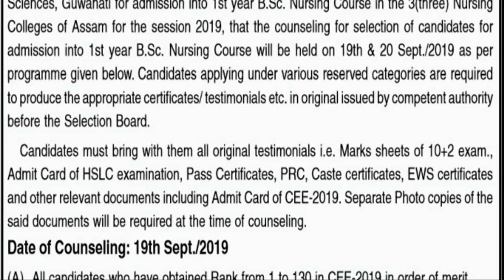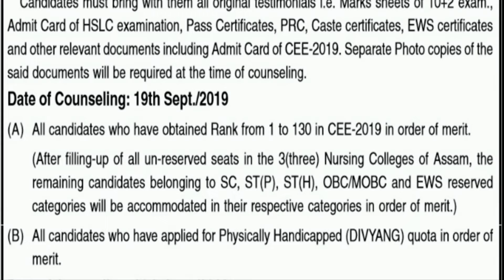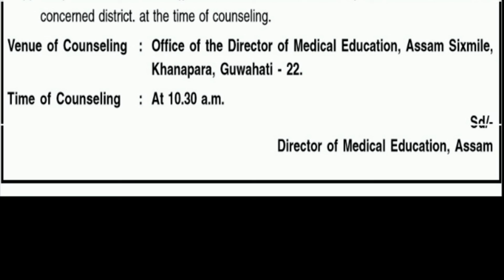COUNSELING FOR 1st YEAR B Sc NURSING COURSE IN THE 3 NURSING COLLEGES OF ASSAM 2019